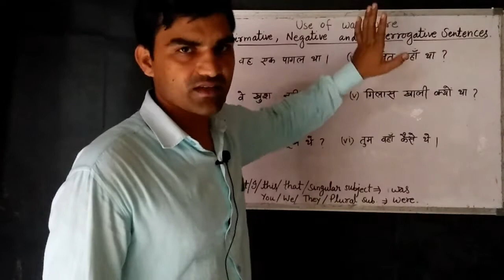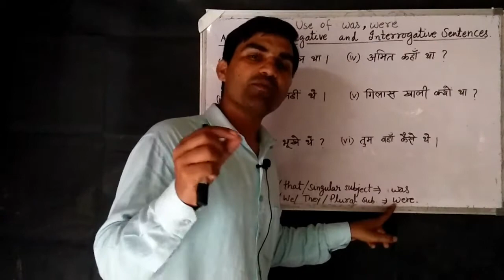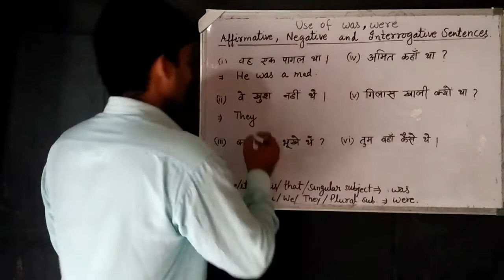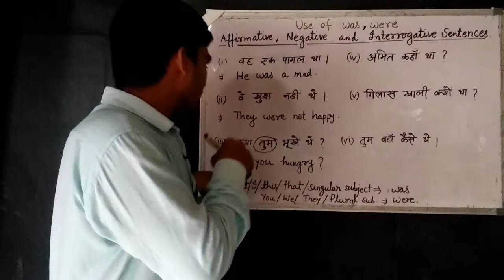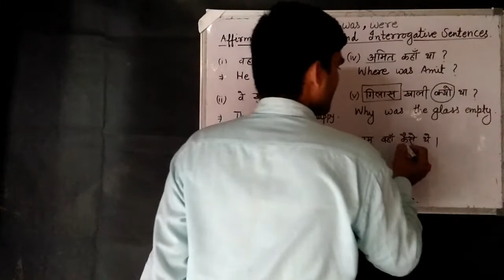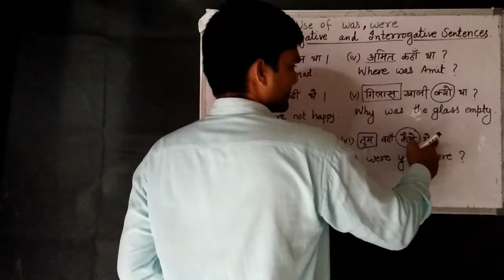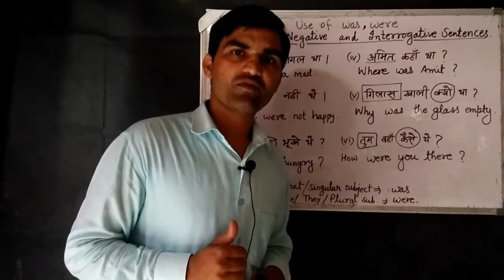Is are am use in English | was were ka use| Use of verb "be " | Is are am was were का सही use.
Basic English.  It's very important to know about use of verb "be". In this video I have taught use of was and were as verb be.
affirmative
negative
interrogative
yes / no interrogative
Wh- interrogative

PRAYAS classes 0 to Top

    Ram Pratap